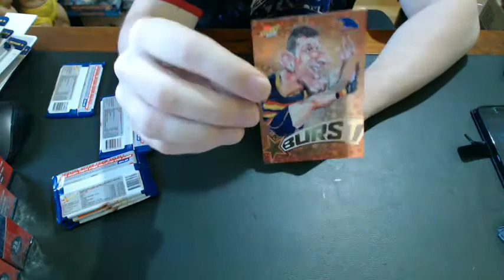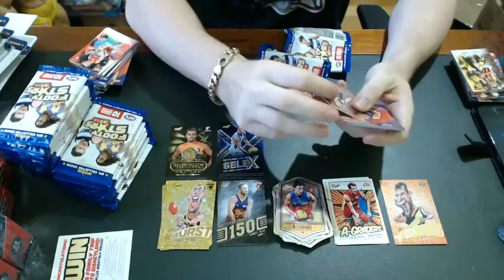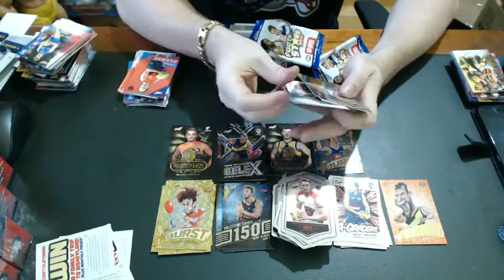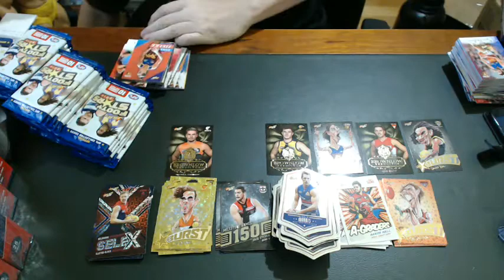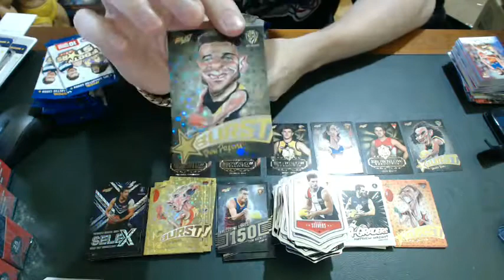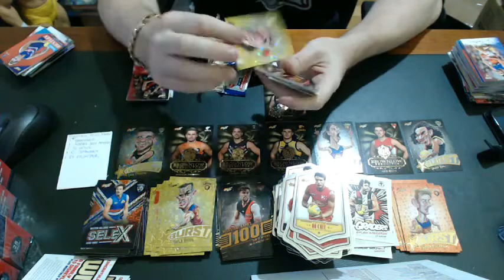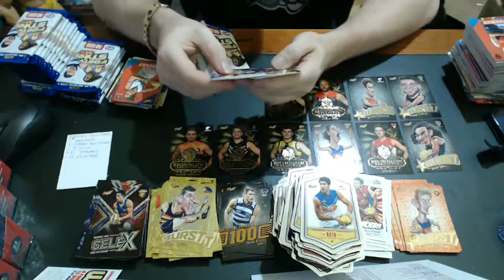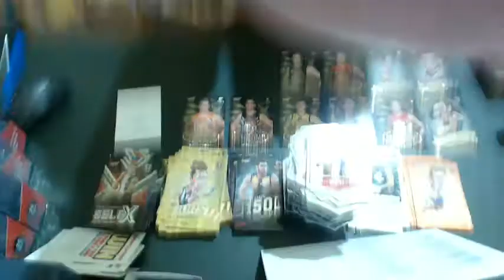2018 AFL Footy Stars Can I Please Have Some More #802 - Live Break (02/03/2018)